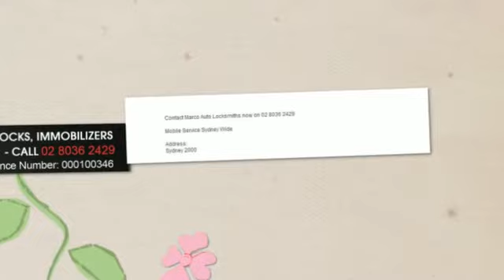Marco Auto Locksmiths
Call the best locksmith Marco auto Locksmith for your automobile security to keep your vehicle safe from unwanted incidents. The price range for the professional services starts from $85 only.